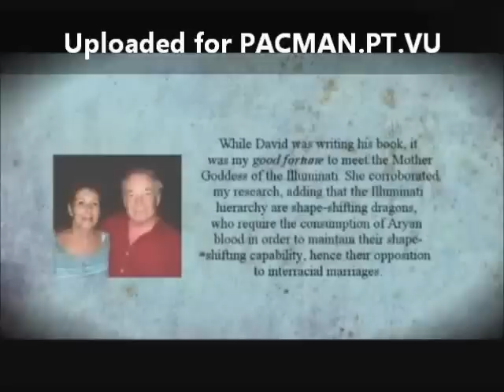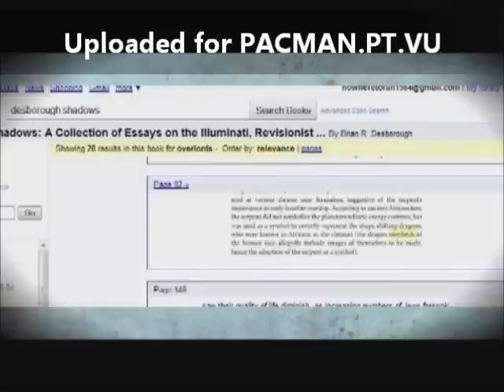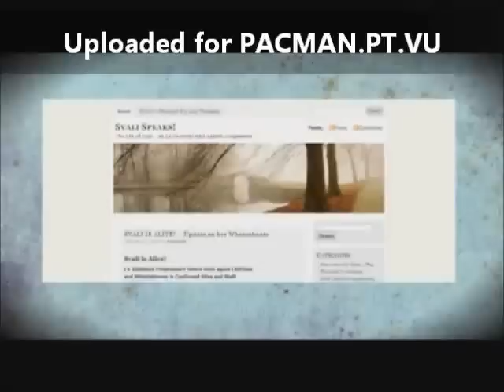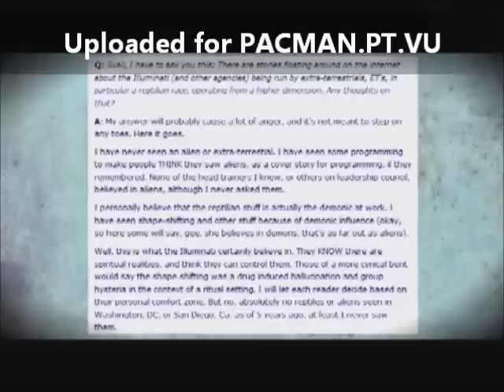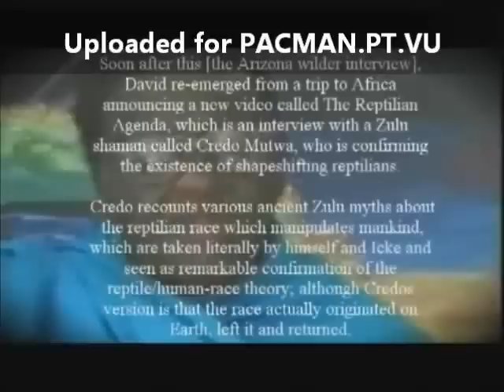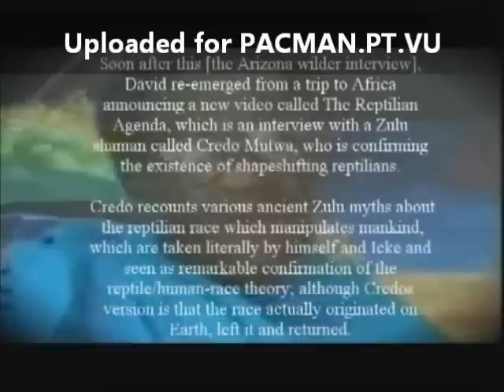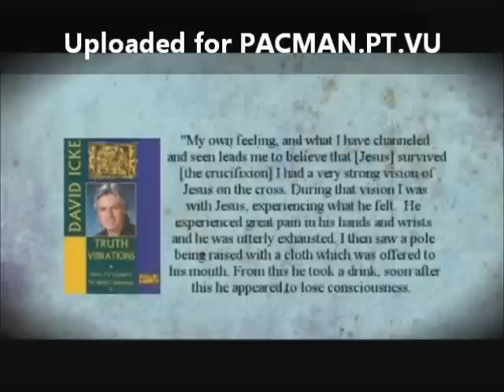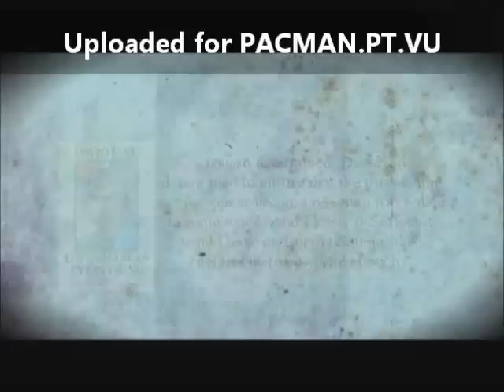Debunking David Icke - 5 of 10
This is an 2:30 hour documentary.

The true sources of David Icke's theories which are often shocking, and should be very concerning for genuine Truth Seekers. This is a well rounded expose which is done respectfully, while still attempting to get the average truther to reevaluate what they really know about the "endgame" of the illuminati.